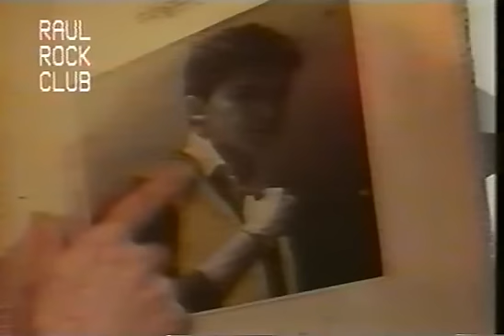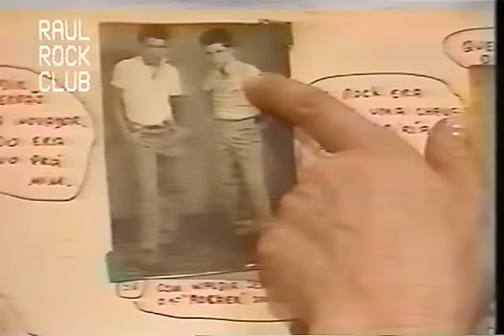RAUL SEIXAS EM MARILIA GABRIELA 1985 COMPLETO